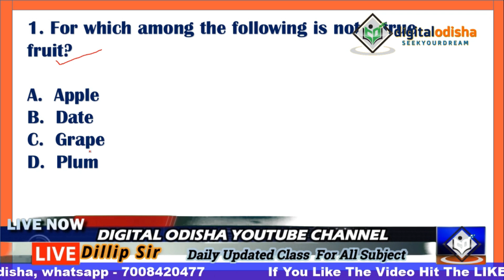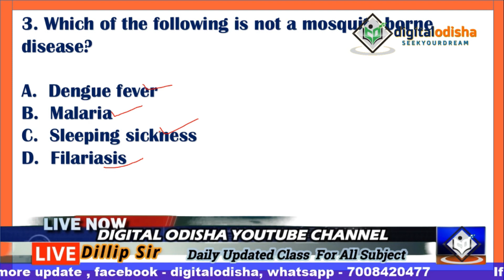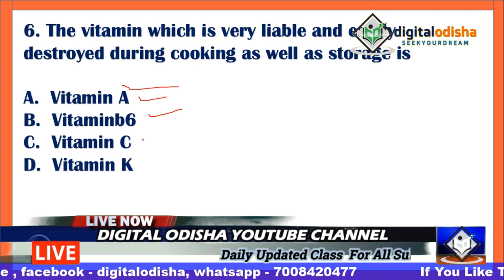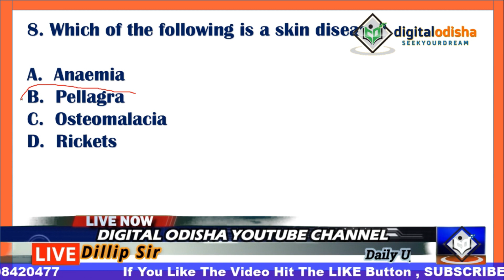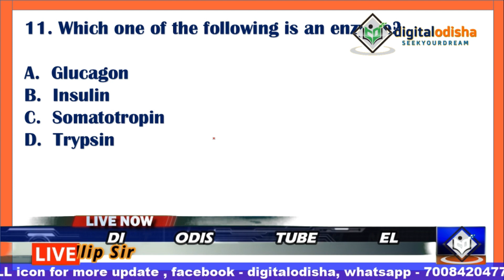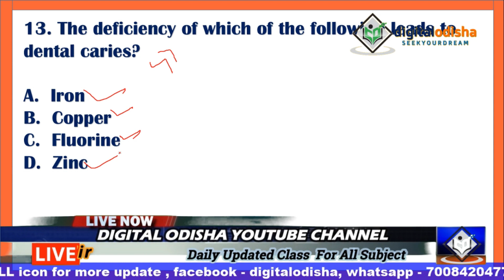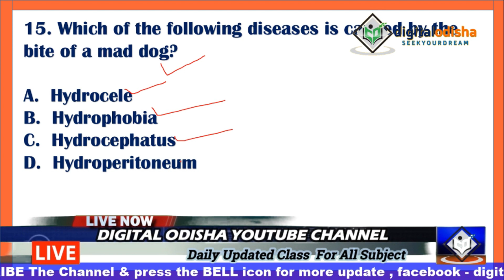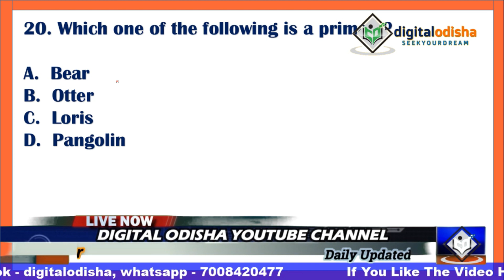ବିଜ୍ଞାନ MCQ ଓଡ଼ିଆ || Science Short Question odia || Railway , NTPC, OSSSC, CHSL, |by digital odisha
Dear Aspirants,

Odia gk
Science mcq
 odia gk
 odia  science mcq
 odia science

  BY DILLIP